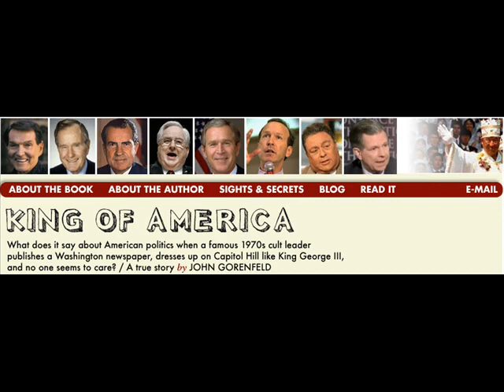The American King And The 'New Right'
This is a show Josh Reeves did on December 12, 2008